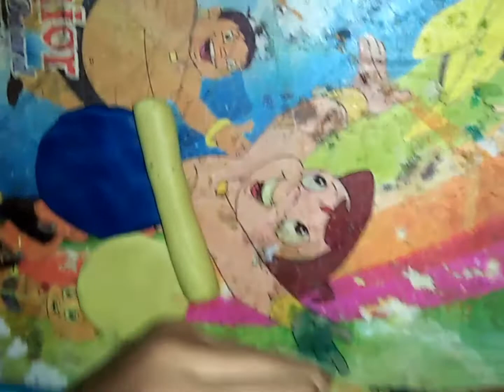dough making //sp sohel world //very easy activities 🐌🐌must watch.....